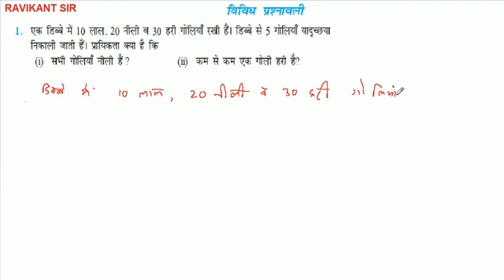एक डिब्बे में 10 लाल. 20 नीली व 30 हरी गोलियाँ रखी हैं। डिब्बे से 5 गोलियाँ यादृच्छया निकाली जाती है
एक डिब्बे में 10 लाल. 20 नीली व 30 हरी गोलियाँ रखी हैं। डिब्बे से 5 गोलियाँ यादृच्छया निकाली जाती हैं। प्रायिकता क्या है कि